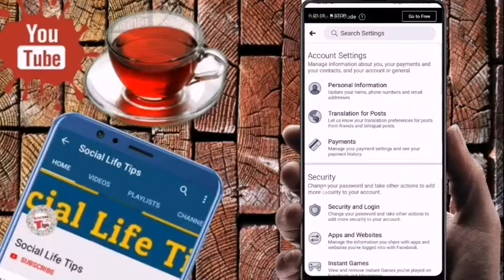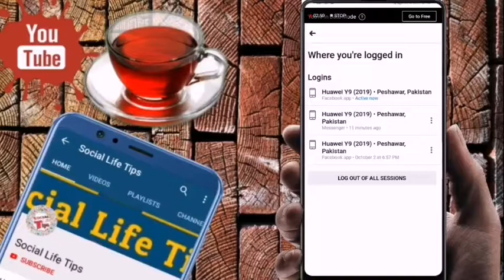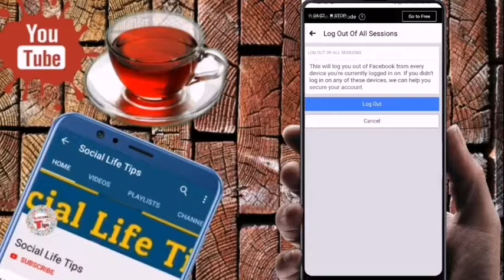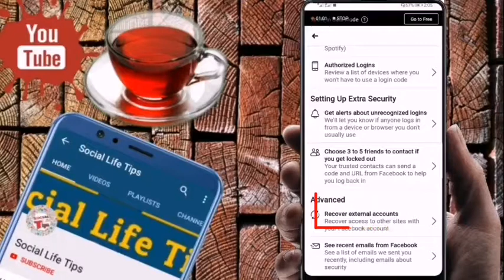How To Secure Your Facebook Account 2020 Tricks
Friends ap apnh Facebook account ko kisy recover kar skty hai...
Videos 9:37